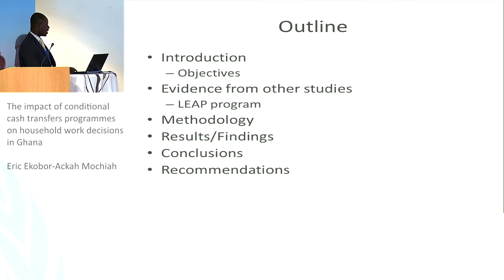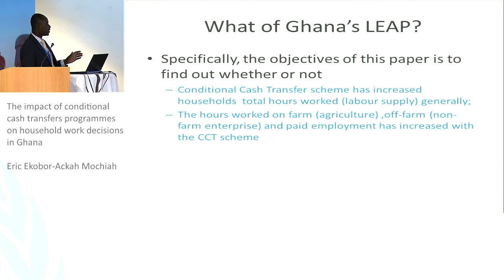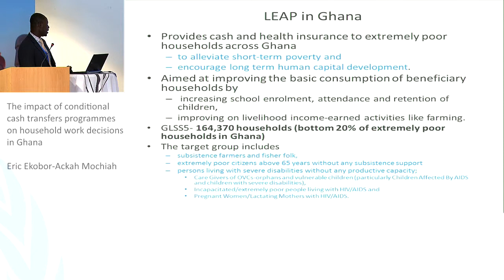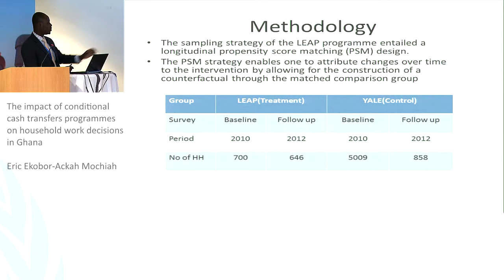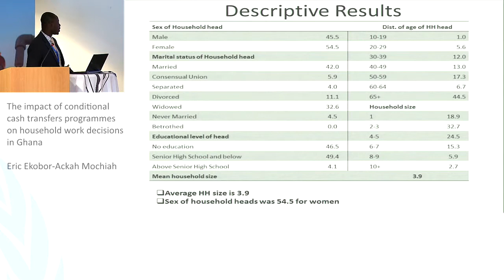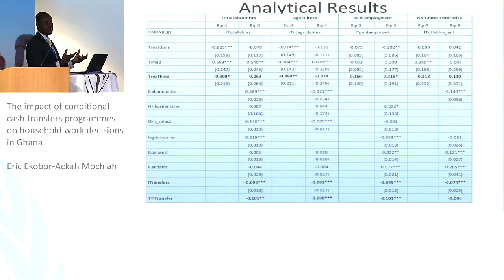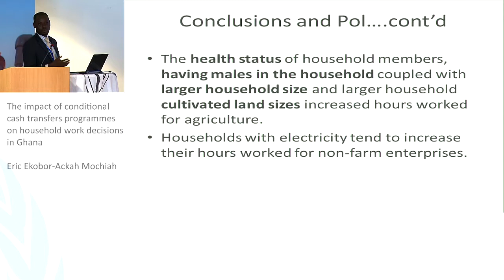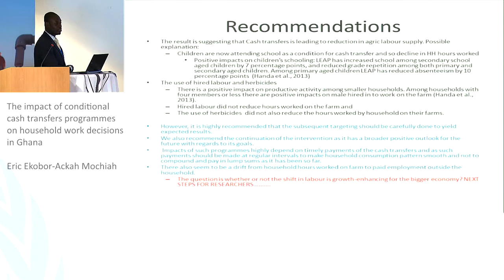IGA Conference - Impact of Social Policy 3/3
Eric Ekobor-Ackah Mochiah: The impact of conditional cash transfers programmes on household work decisions in Ghana